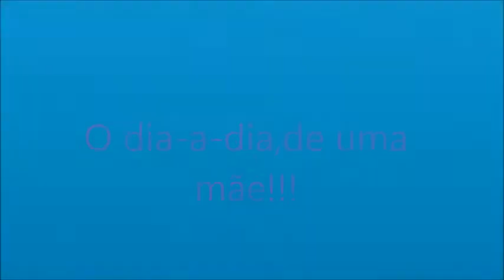Trabalho de Informática - Stop Motion - Kailany,Gleice e Maria 7º Ano